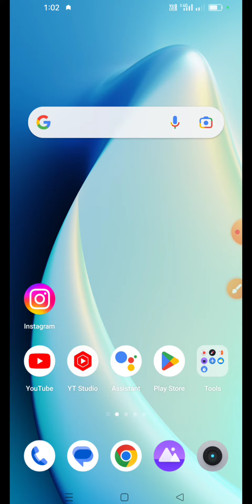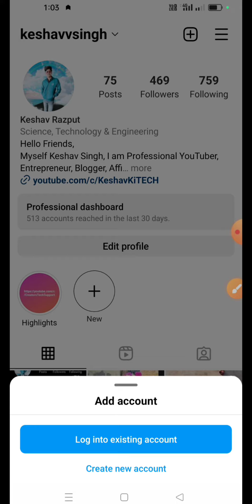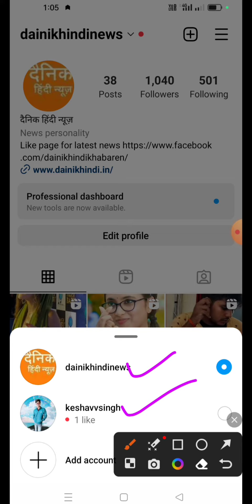Instagram ki dusri id kaise banaen |instagram ka dusra account kaise banaye 2023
Instagram ki 2 id kaise banaye
Instagram ki dusri id kaise banaen
instagram ka dusra account kaise banaye
instagram ki dusri id kaise banaye
instagram ki dusri id kaise kholen
instagram par dusri id kaise banaye
instagram par dusra account kaise khole
instagram dusri id kaise banaye
instagram par dusra account kaise banaye
instagram ki dusri id banane ka tarika
instagram par dusri id kaise banaen
instagram me 2 account kaise banaye
how to create second instagram account